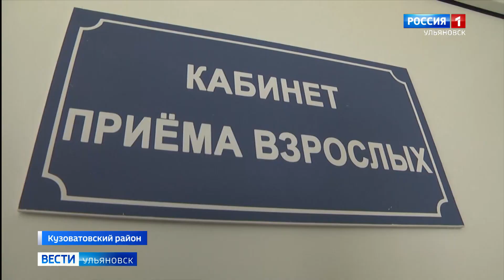Рабочий визит в Кузоватовский район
Губернатор Сергей Морозов побывал с рабочим визитом в Кузоватовском районе. Здесь реализуется несколько крупных дорожных проектов. Они включают в себя не только ремонт магистралей, но и обновление мостовых переходов. Есть подвижки и в здравоохранении. В селе Еделево заработал новый офис врача общей практики. Подробности – у Эдуарда Истомина.